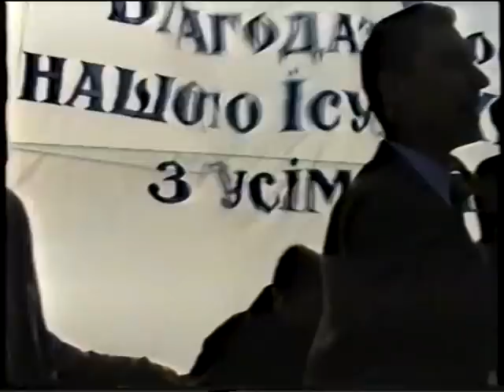Зібрання в Збужі №10 - 17.11.2002